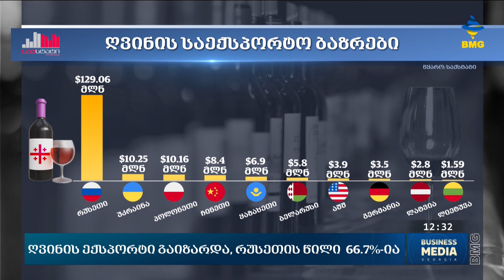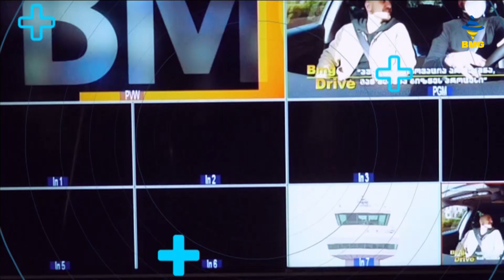საქმისკურსი - 19.10.2023_12:30 - გადაცემა სრულად